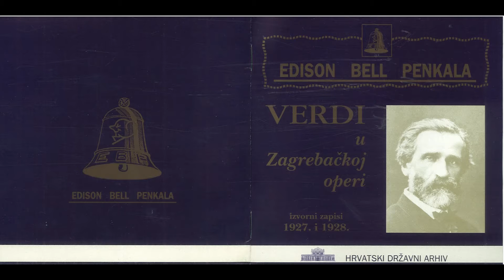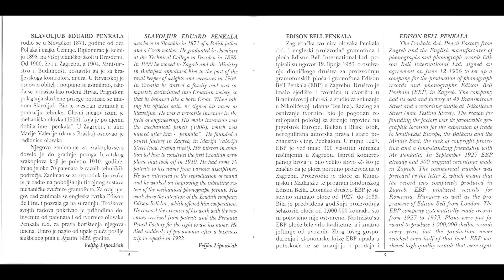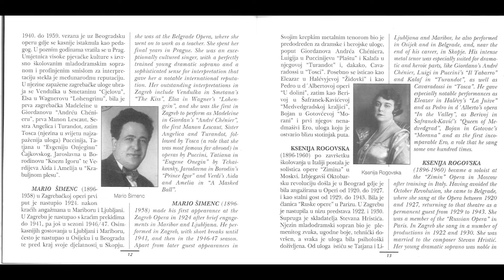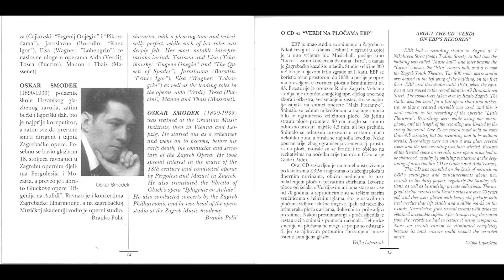04 Rudolf Ertl - Arija grofa Lune iz II čina, 4 sl , Trubadur, 1927.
Izvorni zapisi izvođenja Verdijevih djela u Zagrebačkoj operi tijekom 1927. i 1928. godine, snimljeni na uređajima firme Edison Bell Penkala.

Velike zahvale Hrvatskom državnom arhivu koji je spasio od zaborava ove rijetke primjerke.